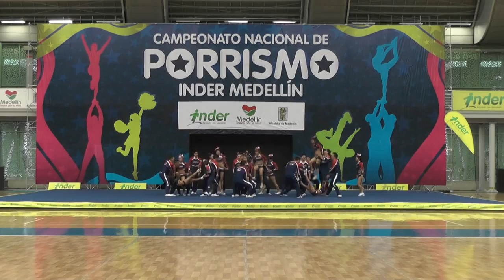108 Cheer Xplotion Fire N5 Restringido - INDER Medellín 2014 / Domingo